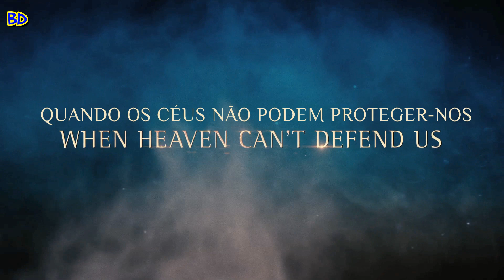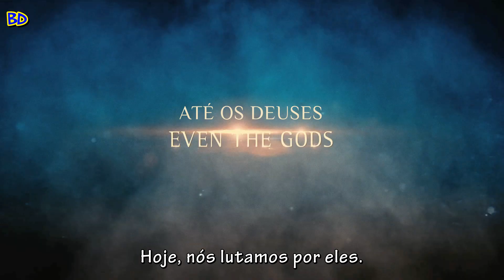Immortals (2011) trailer [HD][legendado em português]